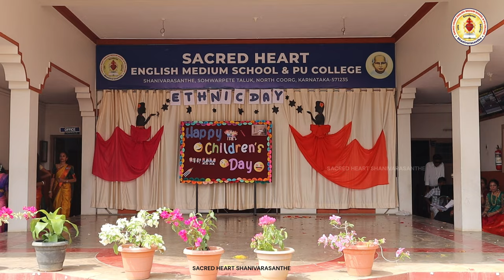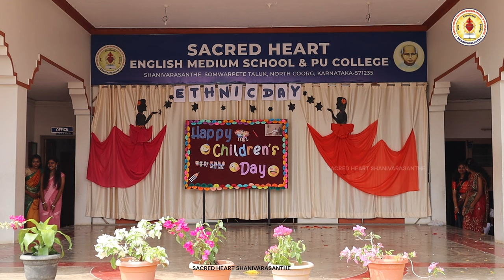Dance | Ethnic Day | Sacred Heart Shanivarasanthe